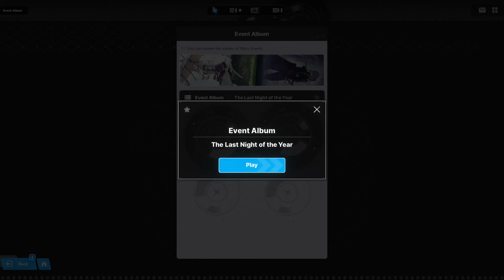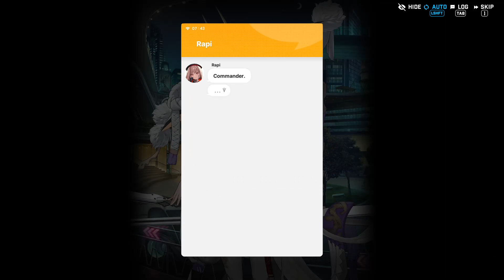[Goddess of Victory: Nikke] New Year, New Sword: 1-1 to 1-5 Normal [Scarlet Hates Drinking]